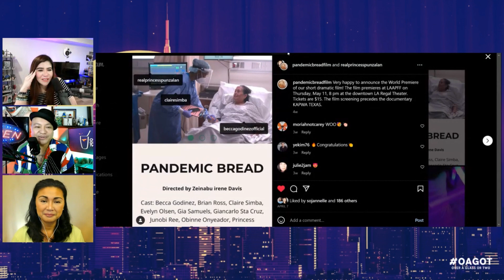Princess Punzalan, totoo bang nagkukulang ng oras sa kanyang anak? | Over A Glass Or Two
Princess Punzalan pinag sasabay ang acting, nursing at family life Ikwenento kung paano nya pinag sasabay sabay ang mga ito sa America. Listen in to the conversation with Jessy and Jcas on Over A Glass or Two.